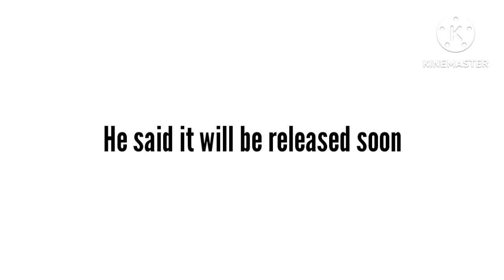New gacha game is coming soon😱 | Lunime is back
Heyo guys so in this video I have showed the details of new the new upcoming gacha game.